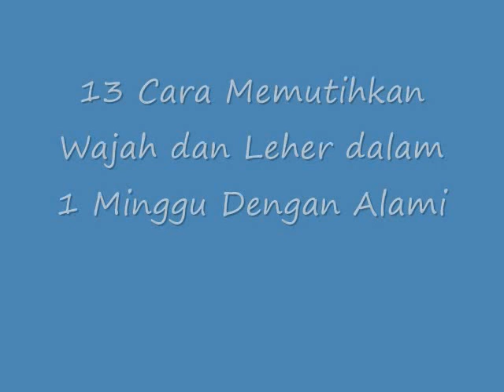KETAHUILAH!! Inilahn 13 Cara Memutihkan Wajah dan Leher dalam 1 Minggu Dengan Alami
Cara Memutihkan Wajah dan Leher dalam 1 Minggu Dengan Alami